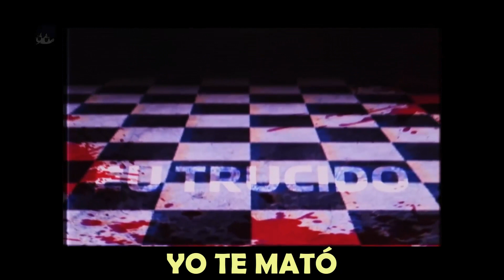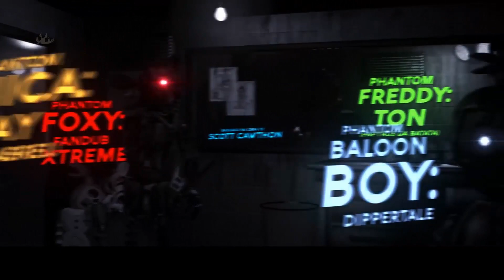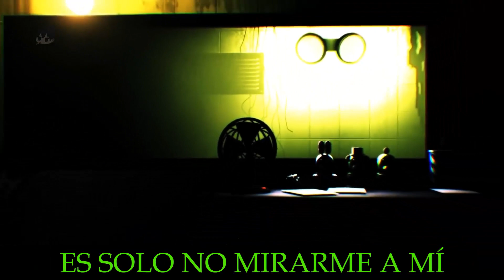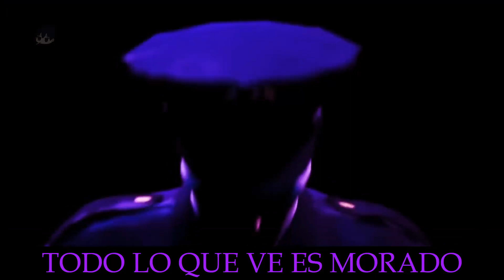Rap de Five Nights at Freddy's (Parte 1) - ARDE CON TUS ERRORES | IRON MASTER SUB ESPAÑOL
Basado en la obra de Scott Cawthon

Créditos:

Beat/ Mix/ Master (Fnaf 1)/Bonnie (Withered)/Michael Afton: Iron Master

Letras/Freddy (Withered/Phantom): @PapyrusDaBatata

Beat (Fnaf 3): @henriquemendonca

Mix/Master (Fnaf 3)/ Toy Freddy: @ALBKMUSIC

Beat (Fnaf 2): @JowSanth

Guitarras fnaf 1/Mix e Master (Fnaf 2): @SilverioSimioni

Thumb: @vnanda3724 @Shoutoarquivo

Voces:

Foxy (Withered/Phantom) e Phone Guy: @FandubXtreme
Chica (Withered/Phantom): @amayabreu
Springtrap: @FretronTMB
Phantom Balloon Boy: @Dippertale
Toy Bonnie: @littlecassofc
Jeremy Fitzgerald: @hayatomusicas
Toy Chica: @Orfalii
Puppet (Phantom): @LisCattus
Mangle: @nika_7u7

Referencias:

Kai Fansings
MandoPony
TryHardNinja
DAGames
Fandroid
CG5

Todos los derechos de autor a sus respectivos creadores